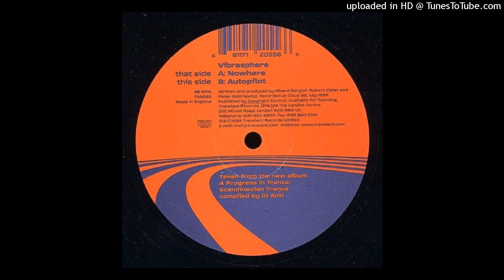VIBRASPHERE - AUTOPILOT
Transient records 1999
From vinyl ep - nowhere / autopilot

my channel has no purpose of making money. I
love electronic music and I respect the work of the producers, helping them to get to know the new generation!
those producers who do not approve the uploads of their work, please let me know so that their music can be deleted immediately! I will understand and respect their desire with love!
those who are interested please support the music producers by buying their cd's and vinyls!